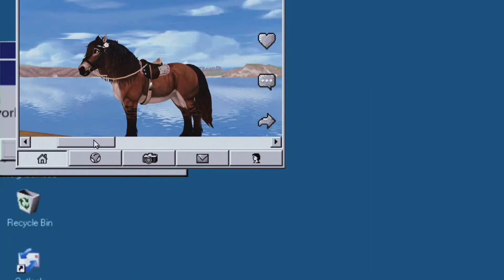{I think star stable broke XD 😅